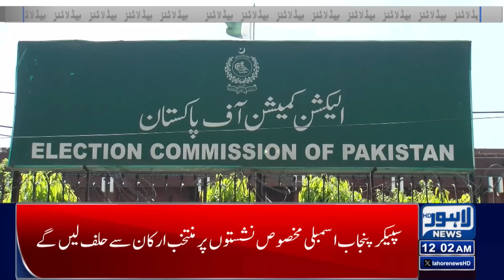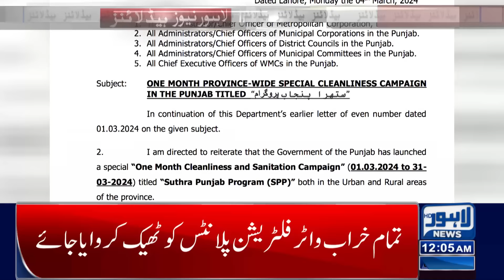Maryam Nawaz Big Surprise To People's | Lahore News Headlines 12 AM | 07 MAR 2024